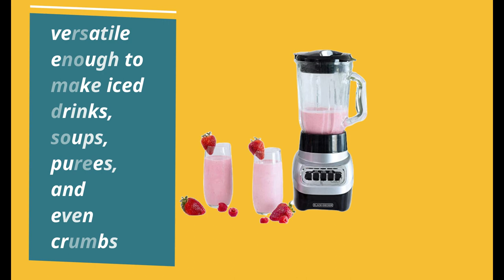BLACK+DECKER PowerCrush Multi Function Blender with 6 Cup Glass Jar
Product title: BLACK+DECKER PowerCrush Multi-Function Blender with 6-Cup Glass Jar, 4 Speed Settings, Silver

Description:
Brand BLACK+DECKER
Color Silver
Material Stainless Steel, Glass
Included Components BL1230SG and Glass Jar with Lid
Manufacturer BLACK+DECKER
ASIN B07RQVL8D5
Country of Origin China
Item model number BL1230SG

• 4-Tip QuadPro Blade Technology - The 4-tip stainless steel blending blade works with the shape of the jar to create a constant flow and vortex that leads ingredients directly to the blades for fast blending performance.
• 4 Speeds - From smooth blending to powerful ice crushing, the four speed functions (low, hi, low pulse, hi pulse) can handle any job with ease from creamy smoothies to icy drinks and more
• 6-Cup PerfectPour Glass Jar - The thick, sturdy glass jar has a classic feel with advanced performance, and the spout is molded for easy pouring
• Dishwasher-Safe Removable Parts - Cleanup is a breeze with the dishwasher-safe jar, blade, and lid.
• 700W Motor - The energetic motor delivers 700W at peak performance* to easily crush and blend an array of ingredients. For continuous use, the blender uses 350W of power.

It's all in the name with the BLACK+DECKER Power Crush multi-function blender. This premium blender uses 700W of power* to pulverize ice and other tough ingredients to create delicious smoothies, shakes, and more. The QuadPro blade is versatile enough to make iced drinks, soups, purees, and even crumbs (bread, cookie, or cereal) to use in other recipes. Use the intuitive four speed control buttons to find the perfect consistency. Then enjoy easy pouring with the hinged reclose able pour spout and perfect pour glass jar. Plus, cleanup is simple with the Easy clean function that uses the motion of the blending blade to loosen caked-on food, and all removable parts are dishwasher-safe. Fast and powerful blending, no-mess serving, and easy cleanup— BLACK+DECKER Power Crush is the only blender you need. Peak performance refers to the maximum power recorded for 100ms during blending.